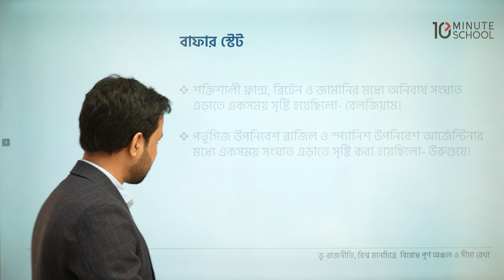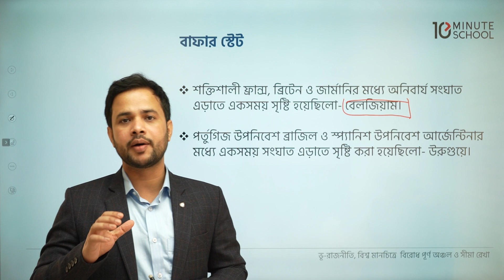বাফার স্টেট সম্পর্কিত তথ্য | সাধারণ জ্ঞান । GK for Govt. Jobs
"GK for Govt. Jobs" কোর্সে এনরোল করতে ক্লিক করুন

আজকের এই ক্লাসটিতে আলোচনা করা হয়েছে বাফার স্টেট সম্পর্কিত তথ্য নিয়ে। দুইটি বিরোধপূর্ণ রাষ্ট্রের মধ্যে নিরপেক্ষ রাষ্ট্র যা দুইটি রাষ্ট্রের শান্তির জন্য বা যুদ্ধ এড়াতে গুরুত্বপূর্ণ ভূমিকা পালন করে। এমন রাষ্ট্রকে বলা হয় বাফার স্টেট। চাকরি প্রস্তুতির জন্য এই তথ্য গুলো খুবই গুরুত্বপূর্ণ। তাই দেরি না করে এখনই দেখে নিন সম্পূর্ণ ক্লাসটি।

Instructor Name: Abdur Rahman Srabon